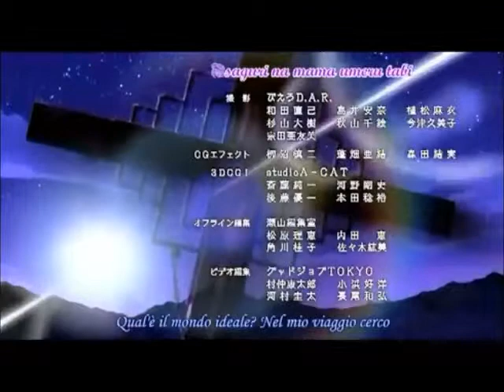Tegami Bachi ~ Not Alone amv